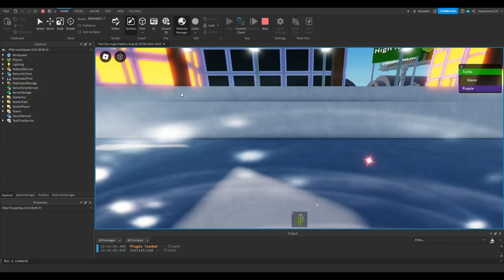Is this cutscene kit broken?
Insert Here